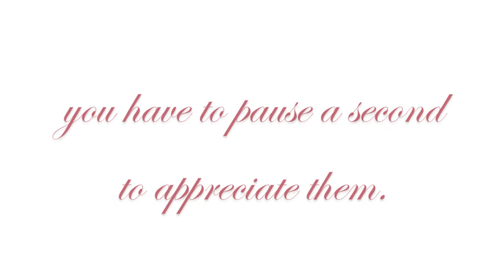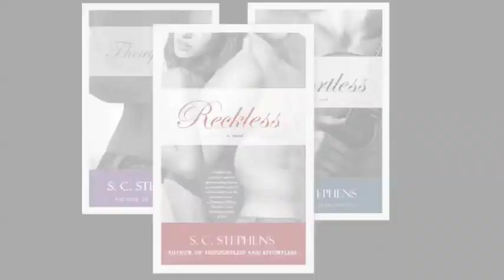Reckless by SC Stephens (Book Trailer)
Can love survive when life gets Reckless?

When the band hits it big, Kiera and Kellan must ask themselves: Can their love for each other survive the constant pressures of superstardom? The friendships they've formed, the new family they've found, and the history they've forged will all play a part in helping them navigate the turbulent waters of the band's exploding popularity. A greedy executive hell-bent on success, a declining pop star looking for an edge, and a media circus that twists lies into truths are just some of the obstacles the lovers will have to overcome if they are going to remain together. Fame comes with a price-but will it cost Kiera and Kellan everything?

Song: Paradise by Coldplay